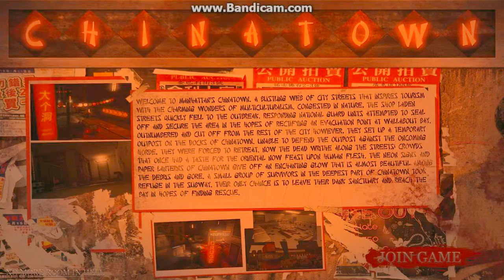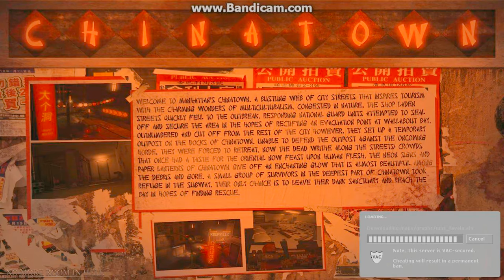Let's Play: No More Room In Hell Chinatown / Favela Part 1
Just a quick let's play with friends messing around on No More Room In Hell, a mod for Half Life 2.  Again, setup is fairly new so I apologize for any inconveniences.

Please give it a download if you're interested!  :D